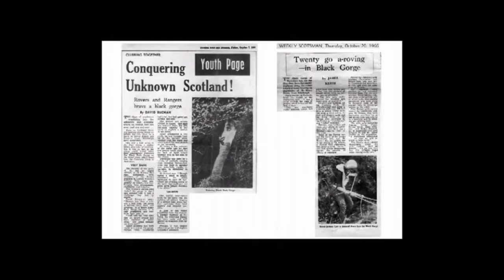Black Rock Gorge - UK’s most committing canyon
2Km of canyon, deeply cut through the landscape with no exits.

EXTREME CAUTION:- Only for experienced Canyoneers, sporadic hydro scheme above canyon, needs to be super low, take bolting kit as if it’s a new canyon, log jams create new falls but these get washed away so what appears on the video may be totally different from month to month.